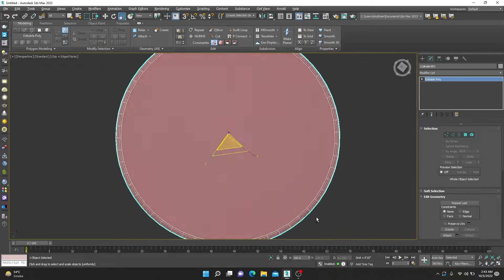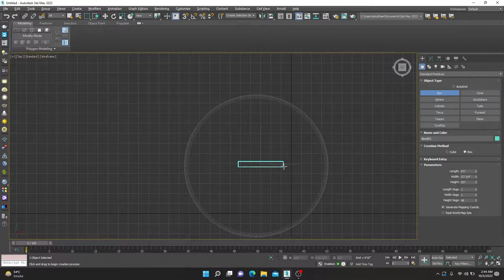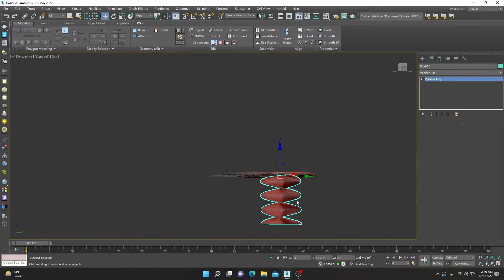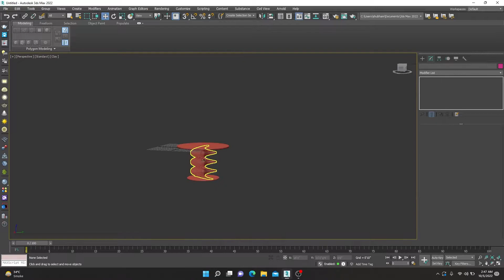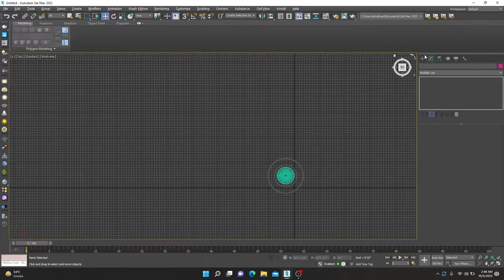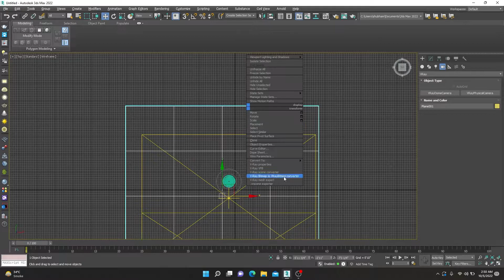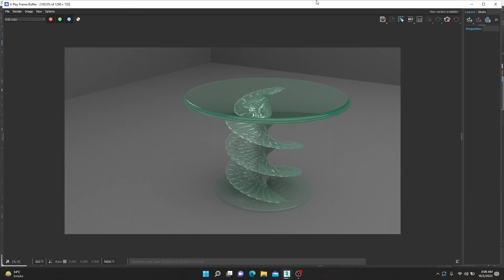How To Make Glass Table In 3ds Max |3ds Max 2022 v-ray5 | glass table modeling with v-ray rendering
Hello viewers,
This Video is only for education purposes in this video, I will teach you how to create 3d cloth whit the help of tools and modifiers in 3ds max.
I request that you watch this video from beginning ton end.